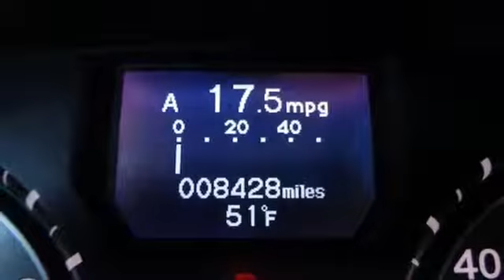2016 Honda Odyssey Killeen TX Austin, TX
Year: 2016
Make: Honda
Model: Odyssey
Trim: TOURING
Engine: 3.5L V6
Transmission: Automatic 6-Speed
Color: White
Interior: Gray
Mileage: 8419
Stock #: 8258A
VIN: 5FNRL5H93GB082493
New Arrival! LOW MILES -Leather -3rd Row Seating ABS Brakes -Heated Front Seats and many other amenities that are sure to please. Based on the excellent condition of this vehicle along with the options and color this Honda Odyssey is sure to sell fast. -Front Wheel Drive

Address:
3907 E Cen-Tex Expy